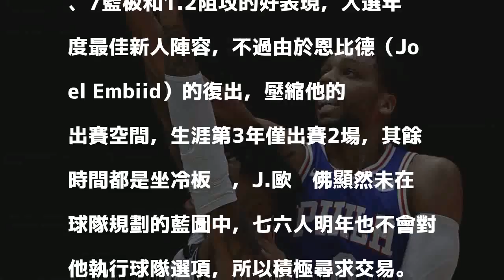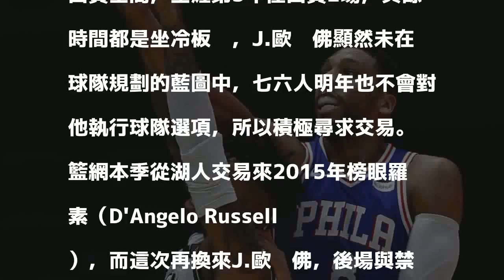NBA》歐卡佛冰風暴落幕 2015年榜眼、探花同在籃網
J.歐卡佛被交易至籃網。（資料照，美聯社）

發表評論評論如下。